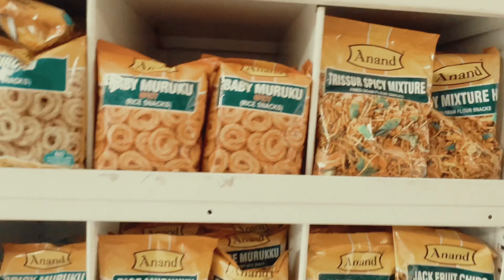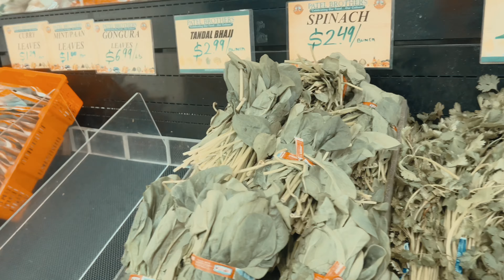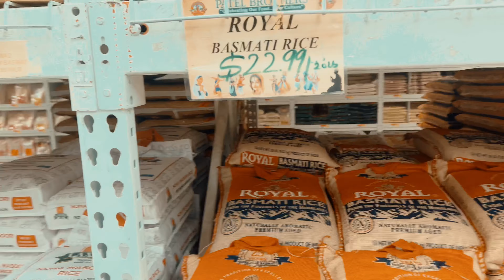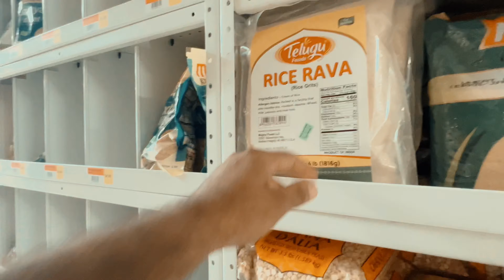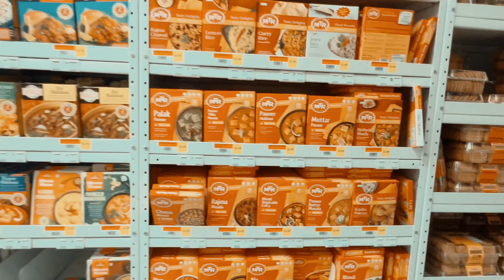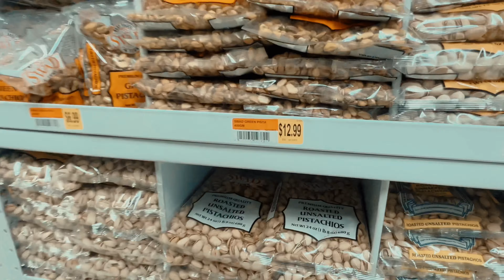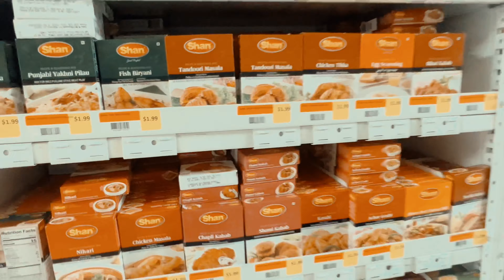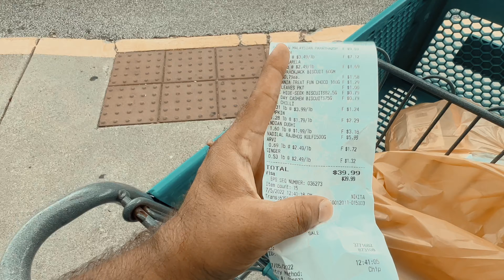What item you can bring to USA ? How much is your grocery cost ?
What item you can bring to USA ?

Many people do not know what items are allowed to bring in USA. Many items are very inexpensive and so much available that you should not bring from overseas . Some item are prohibited to bring here. So lets see what is available in local Cincinnati , Ohio shops. You can get enough knowledge to prepare yourself !!!

CBP has been entrusted with enforcing hundreds of laws for 40 other government agencies, such as the U.S. Fish and Wildlife Service, the U.S. Department of Agriculture and the Centers for Disease Control and Prevention. These agencies require that unsafe items are not allowed to enter the United States. CBP officers are always at ports of entry and assume the responsibility of protecting America from all threats.

The products CBP prevent from entering the United States are those that would injure community health, public safety, American workers, children, or domestic plant and animal life, or those that would defeat our national interests. Sometimes the products that cause injury, or have the potential to do so, may seem fairly innocent. But, as you will see from the material that follows, appearances can be deceiving.

Before you leave for your trip abroad, you might want to talk to CBP about the items you plan to bring back to be sure they're not prohibited or restricted. Prohibited means the item is forbidden by law to enter the United States. Examples of prohibited items are dangerous toys, cars that don't protect their occupants in a crash, bush meat, or illegal substances like absinthe and Rohypnol. Restricted means that special licenses or permits are required from a federal agency before the item is allowed to enter the United States. Examples of restricted items include firearms, certain fruits and vegetables, animal products, animal by products, and some animals.

situation.

NOTE: I AM NOT AN ATTORNEY and I AM SHARING this Information/Updates for the People Who Are in Need might get Benefited. Thanks!!!